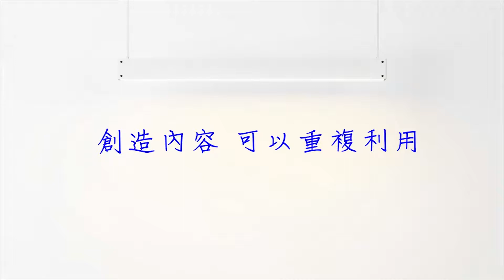個人品牌變現系列 06：創作網路內容，創造流量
本集內容：【創造內容，讓粉絲們掉進自已的知識宇宙】

知識宇宙是甚麼？要如何創造自己的知識宇宙呢？
以自已的專業為中心，用文字創造內容，文字就是我們的數位資產！
透過持續的創作不僅能有機會讓貴人看見你，還能讓自己的個人品牌成長，帶來商機喔！

集數：06 / 23
錄製時間：2018 年 4 月

關於于為暢
資深網路人 / 站長 / 個人品牌事業教練 / 網路行銷講師 / 部落客兼經紀人 / 作家 / 父親 / 職業運動迷。